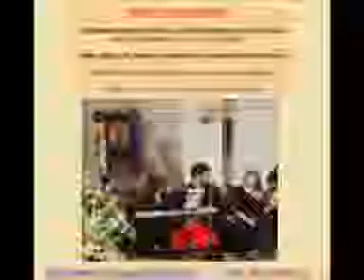Cuarteto Orquesta para bodas ceremonias en murcia yecla